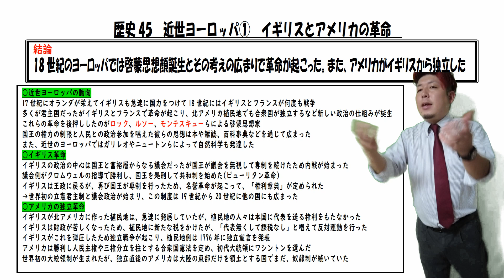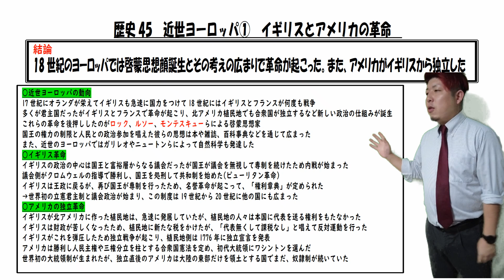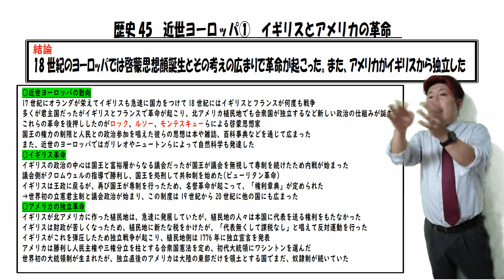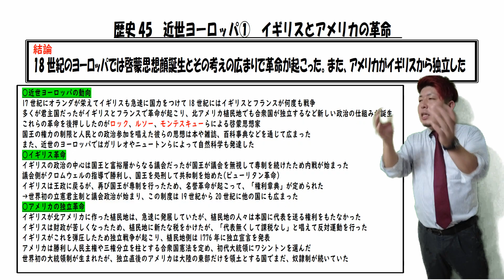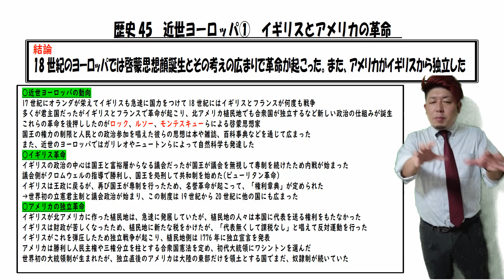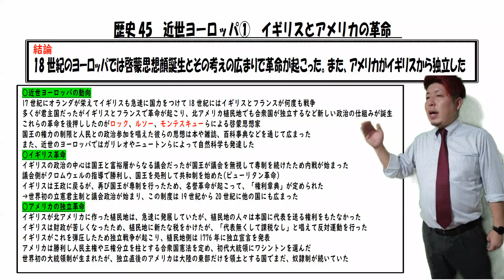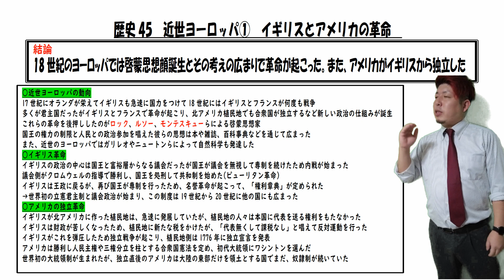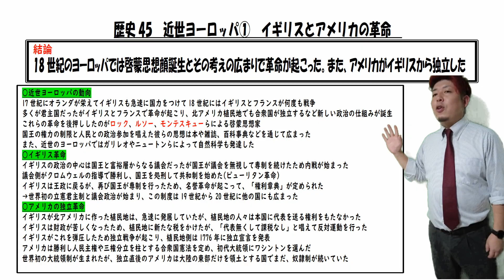歴史47 近世ヨーロッパ① イギリスとアメリカの革命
公立学校教師の笠井大輔が歴史の授業について解説します

今回は歴史の45時間目です

今回からはヨーロッパの話になります
近世ヨーロッパの流れが日本のその後に大きな影響を与えます

近世ヨーロッパを大きく動かした流れとして啓蒙思想家の誕生があります
近世ヨーロッパは中世ヨーロッパの概念が崩れてきた時代ともいえます
中世ヨーロッパにおいてはキリスト教が絶対であり、その在り方を疑うことも禁止されていました
しかし、ペストの流行や大航海時代での新大陸発見から、キリスト教絶対という動きが変化していきました
そんな中、ロック、ルソー、モンテスキューという啓蒙思想家が今の政治のやり方でいいのか…と疑問をもつ考え方を広めます
これがのちの革命に大きな影響を与えます

イギリスではもともと国王と議会とが話し合いによって政治を決めていましたが、国王が専制を行うようになるとそれに対して革命が起きます

アメリカではイギリスの支配に対して独立の動きが広まり、アメリカ独立戦争、そして独立宣言を出すことになります